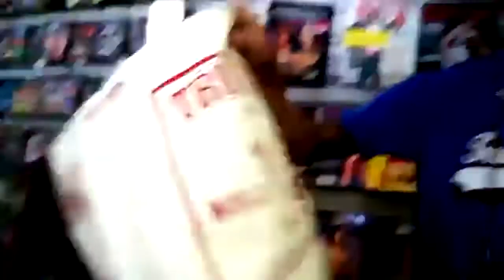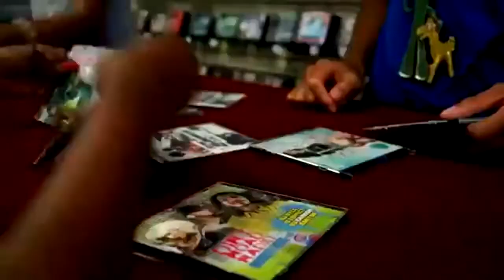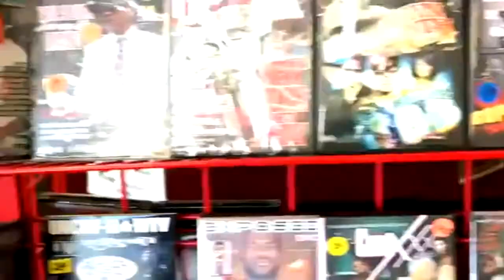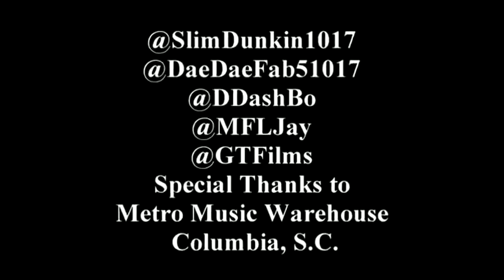Slim Dunkin Ft. DBo & Dae Dae - Like Dis Official Video